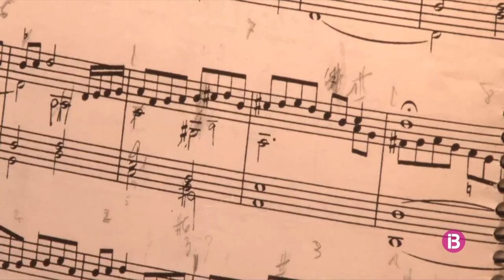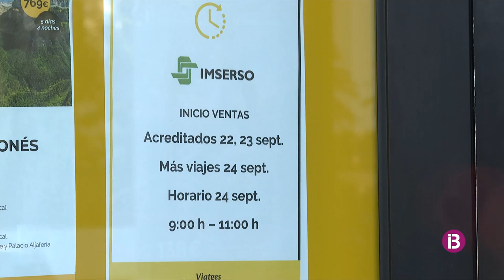Resum IB3 Notícies cap de setmana migdia 24/09/2022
Resum cap de setmana migdia